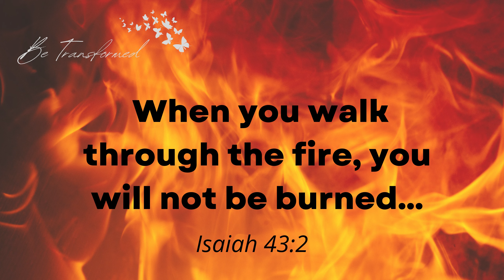God Will Protect You In The Fire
There are so many things happening worldwide and in our personal lives. God wants you to know that there is none greater than Him. Do not fear the fire, don't worry or be dismayed, you will not be harmed.  The Most High God will work it out for you!

This word comes from Daniel Chapter 3. Please take some time to read it and ask The Father to minister to you.